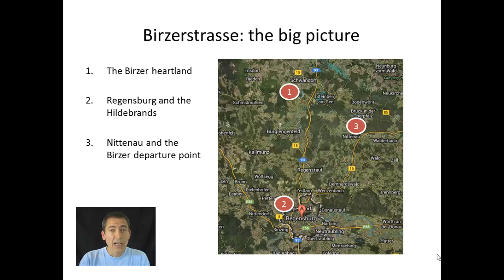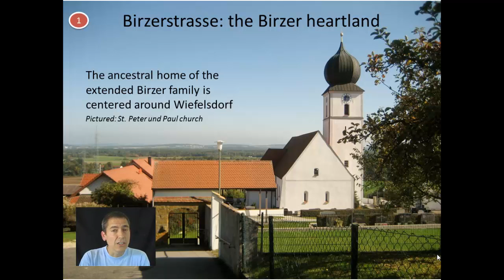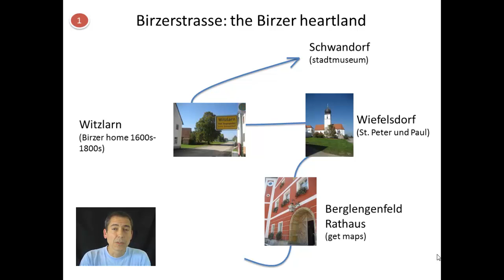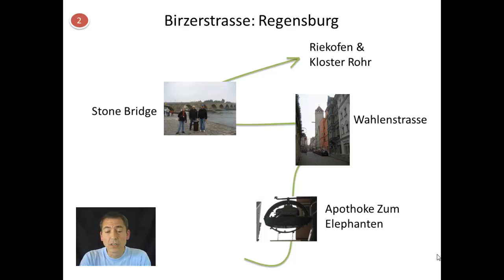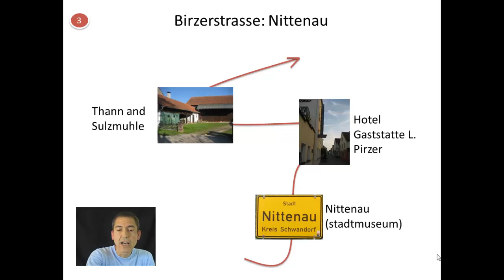Birzerstrasse: Finding the Birzer heritage in Germany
For American Birzers who want to explore our ancestry in Germany